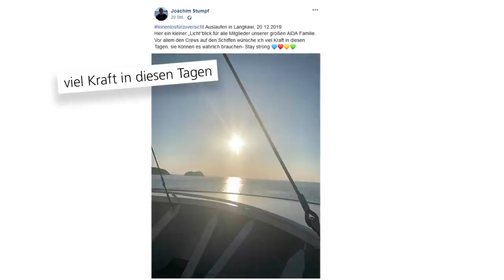Prime Time Magazin #239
Die besten Geschichten von Bord: Heute mit Rockstar Wayne Morris und seiner Top 5 der schönsten Reisen auf AIDA. Viel Spaß!